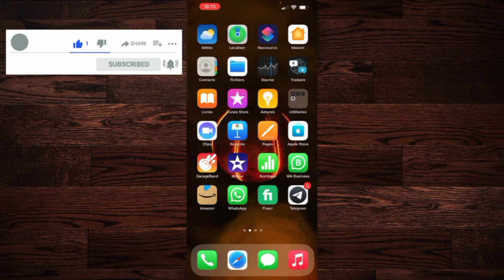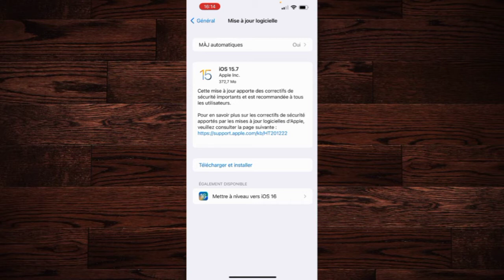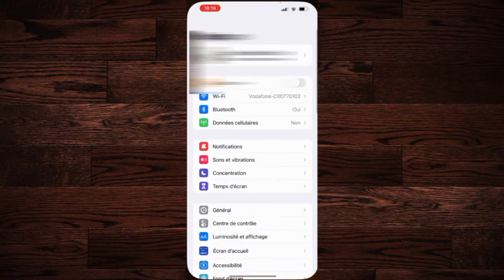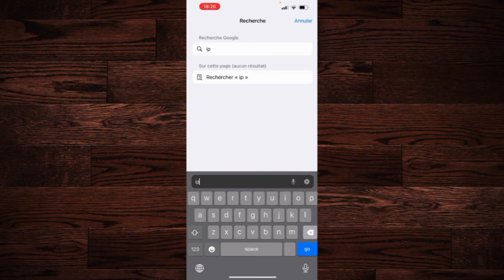Quelles sont les nouveautés d'IOS 16 et comment l'installer sur votre iPhone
Salut à tous, aujourd'hui nous allons voir comment installer le système apple IOS 16 sur son iphone.